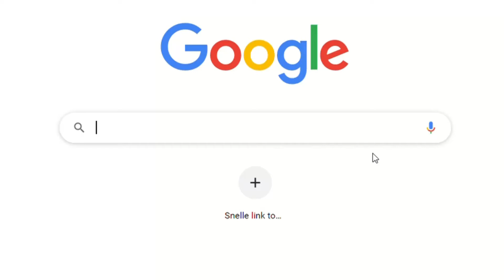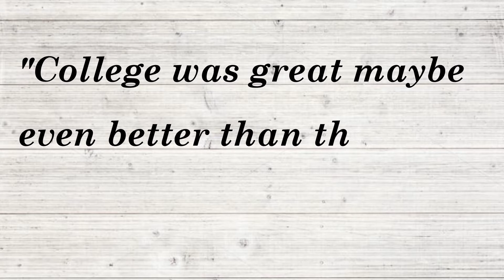The MOST underrated center of the 90's | Story of Rik Smits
Rik Smits, The Most underrated center of the 90's. But how good was he actually and how did he get to the NBA. In this video I'm diving deeper in the NBA career of Indiana Pacer's beloved Rik Smits, also known as the Dunking Dutch Man.